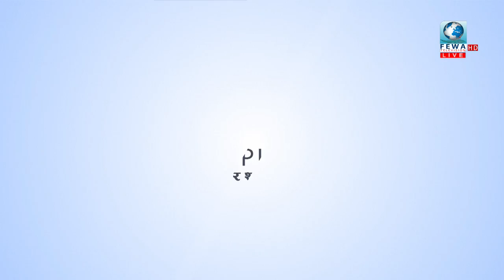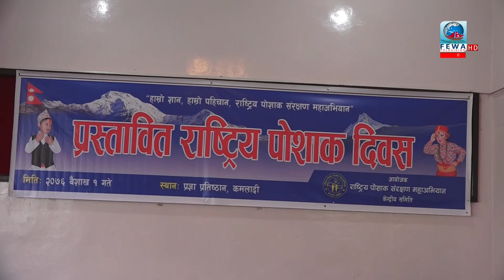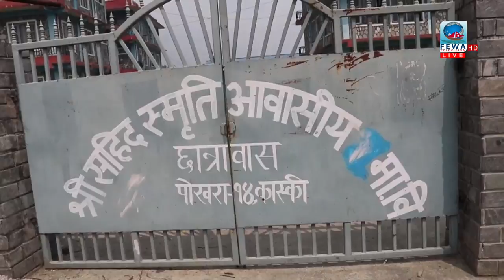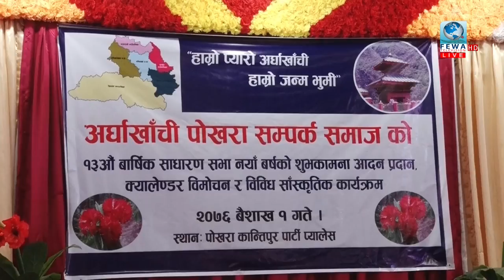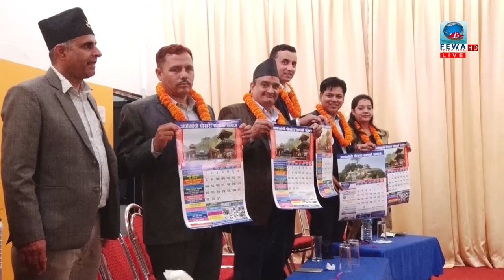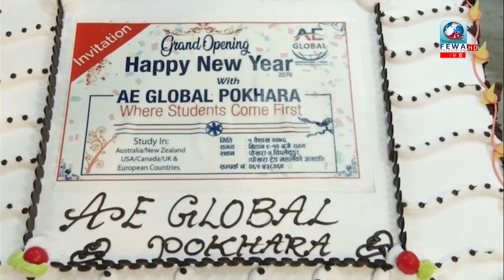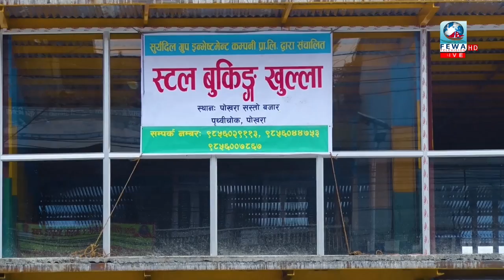Fewa Samachar | फेवा समाचार , १ बैशाख २०७६ with Sailtaaj Kunwar